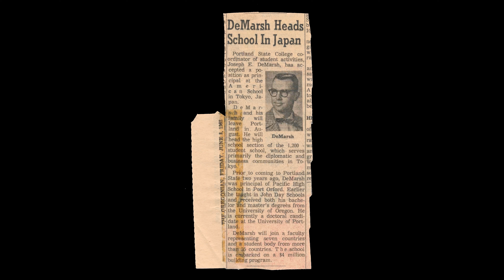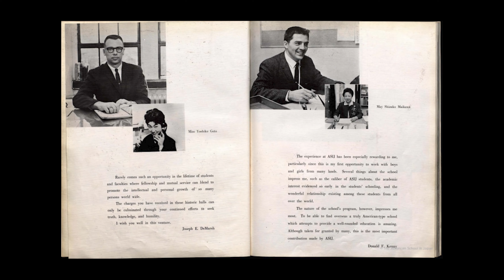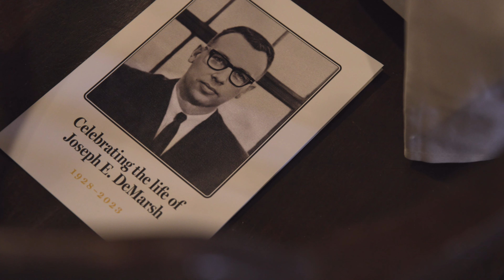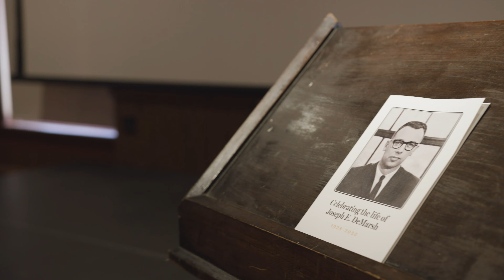Second Chances and Lasting Legacies at ASIJ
The story behind the establishment of the Joseph E DeMarsh Scholarship at The American School in Japan by George O Ting '64.